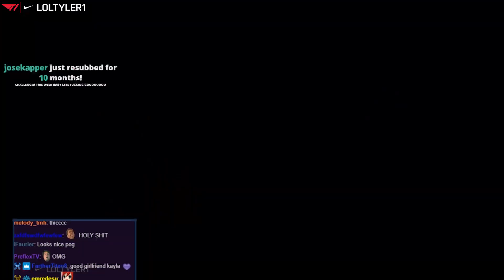TYLER1: ALMOST AS BIG AS T1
00:00 intro
08:26 big boi cho top
20:22 outro